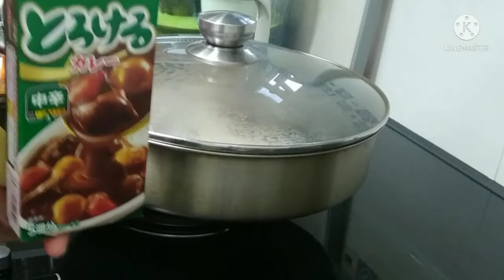Curry Chicken With Vegetables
My Own Style Of cooking Curry Chicken